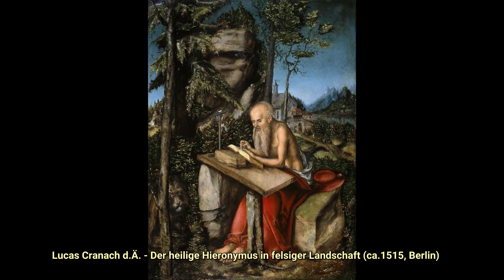Lucas Cranach the Elder (1472–1553). Find public domain images of Lucas Cranach the Elder (1472–1...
Lucas Cranach the Elder (1472–1553); German Renaissance painter